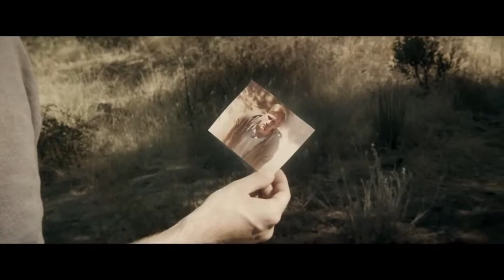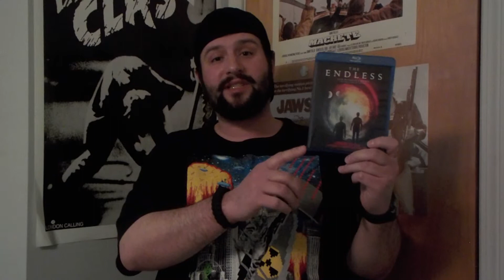THE ENDLESS (2017) REVIEW 2019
Today we check out directors Justin Benson and Aaron Moorhead's cosmic Horror film THE ENDLESS!  It's a quite effective cult movie (literally!) that hit's all the right notes while missing some along the way.  Check it out!